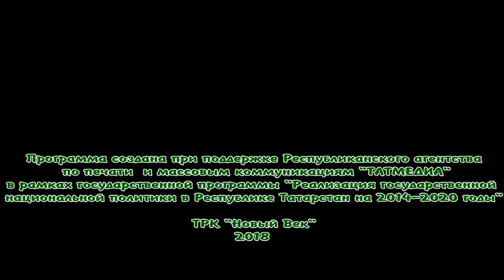Традиции Страны восходящего солнца. Каравай 21/04/18 ТНВ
Таяну ноктасы. В эфире: пн, вт, ср, чт - 19:00

7 дней. В эфире: вс - 19:30, 21:30

Координаты:
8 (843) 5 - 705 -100